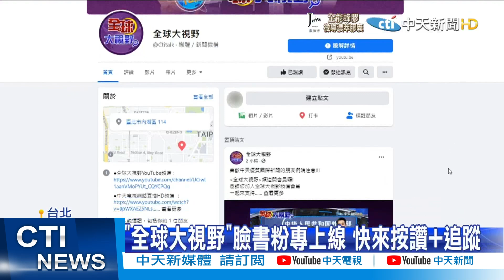【每日必看】陸進行水下爆破測試 敵方"高樁碼頭"全毀｜疫情緩!東京首都圈3縣 解除餐飲業防疫限制｜ @中天新聞CtiNews 20211025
00:00疫情緩!東京首都圈3縣 解除餐飲業防疫限制
00:53陸進行水下爆破測試 敵方"高樁碼頭"全毀
01:26拜登上節目"19秒握拳詭異怪姿" 網友瘋P圖

歌名: Sunspots
作者: Jeremy Blake
類型: Dance & Electronic
氣氛: Happy Music